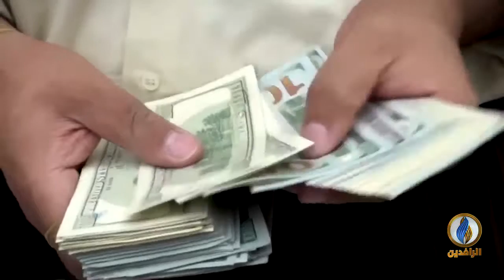أبرز الأخبار الاقتصادية على قناة_الرافدين ليوم الخميس في